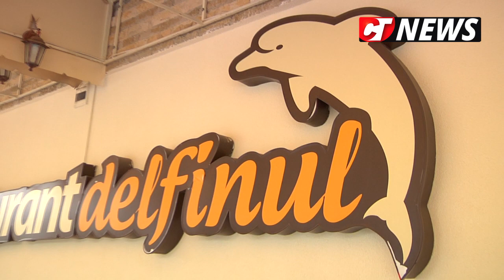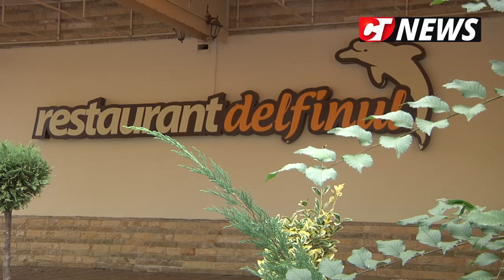CTnews.ro | Revelion la Restaurantul Delfinul din Constanța